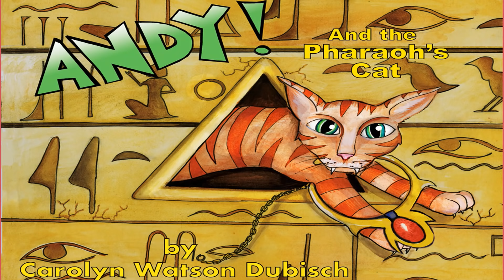ANDY AND THE PHARAOH'S CAT (Read Aloud) by Carolyn Watson Dubisch | Kids Books Read Aloud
Meet Andy! This kids storytime readaloud book is about a sweet little boy named Andy. He has a starring role in his school play! He's playing the Pharaoh, the most important person. Little does he know a mischievous cat will bring him face to face with the real Pharaoh in an exciting Egyptian adventure he'll never forget! Lets read this book together

BOOK CREDITS
ANDY AND THE PHARAOH'S CAT by Carolyn Watson Dubisch
💥Please support the authors and publishers of these amazing books by purchasing a copy for your child. Your child will forever treasure it as he/she gets to dive into a world of imagination. Its a wonderful thing for a child to actually turn the pages and read these storybooks at home .